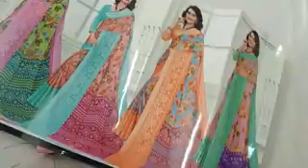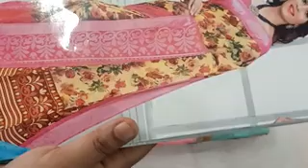🌹 Diwali Hit sarees collection what's app number 99769 78431🌹🌹(16.10.22)